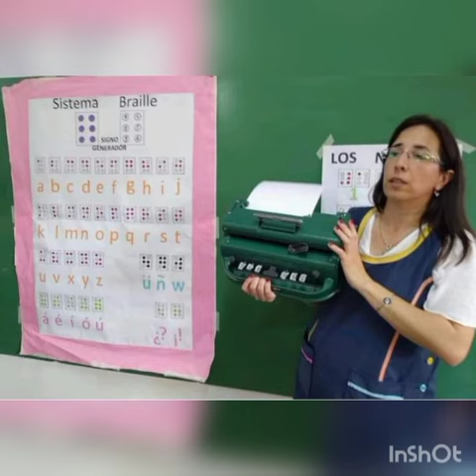Salutación a docentes del Centro de Educación Integral Juan Pablo II